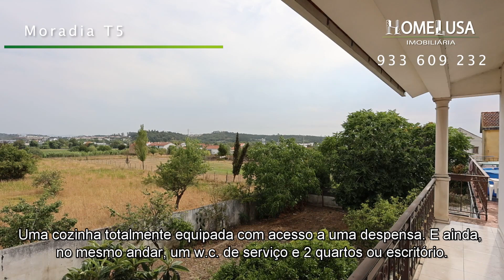Moradia T5 a 2m do centro de Leiria.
Esta moradia é constituída por 2 habitações independentes, o que a torna uma excelente opção quer para investimento quer para habitação própria.

No RC temos uma moradia constituída por:

- 1 cozinha com sala em open space
- 3 quartos
-1 escritório
- 2 WC
- lavandaria
- 2 garagens

No 1o andar temos outra moradia composta por:

- Sala com terraço
- Cozinha com despensa
- 2 quartos com roupeiros
- 1 WC

No 2o andar temos:

- 2 espaçosas suítes com roupeiros

A moradia possui ainda churrasqueira, forno a lenha e algum terreno
Nota: Não estão publicadas fotos de todas as divisões da casa , mas podem ser disponibilizadas .